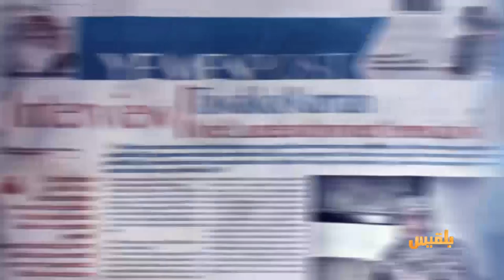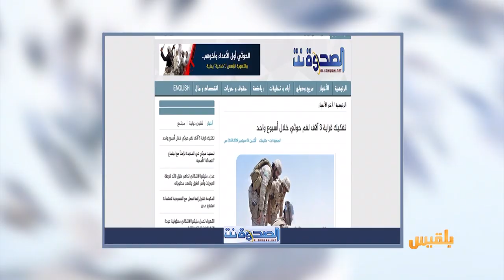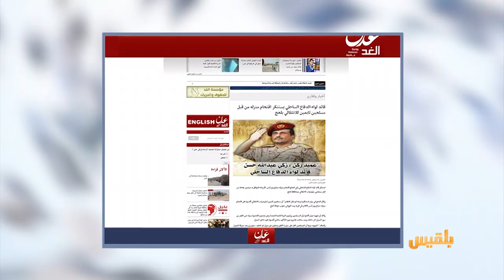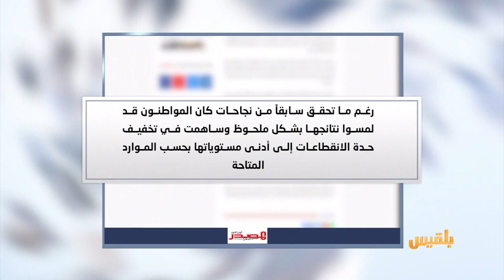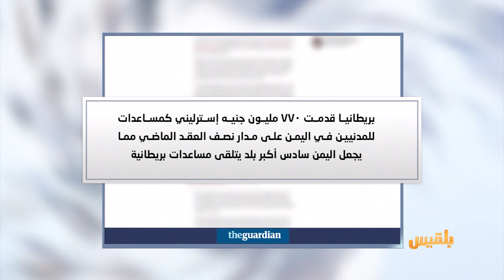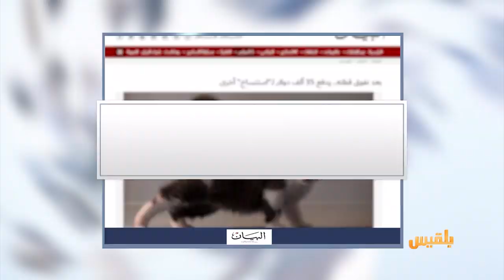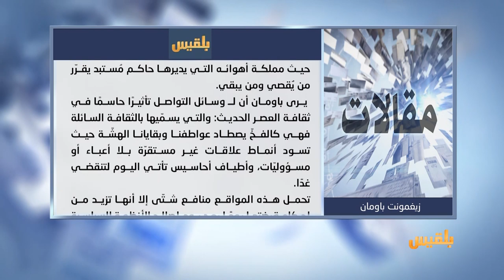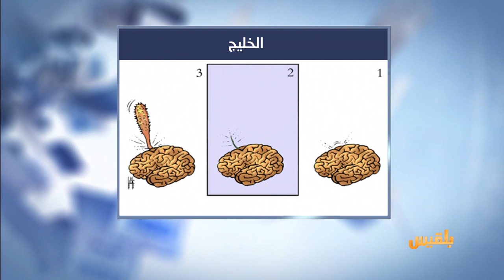كشك الصحافة | 9 - 9 - 2019 | تقديم: أسامة الإرياني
من المواقع المحلية _أهالي الناجين من حادثة سجن ذمار
أقاربنا المصابون بالقصف نقلوا إلى سجون لا نعرفها

عدن الغد
الانتقالي يعلن عدم مسؤوليته عن الخدمات والرواتب في عدن

البيان
وفي الأخبار المنوعة
شركة صينية تستنسخ أربعين كلبا وتعيدها إلى أصحابها..